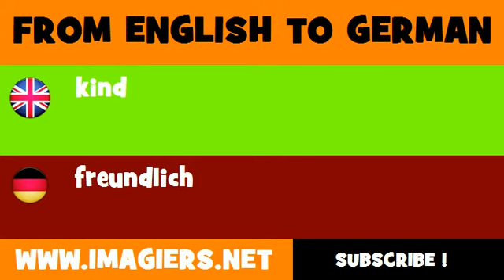FROM ENGLISH TO GERMAN = kind